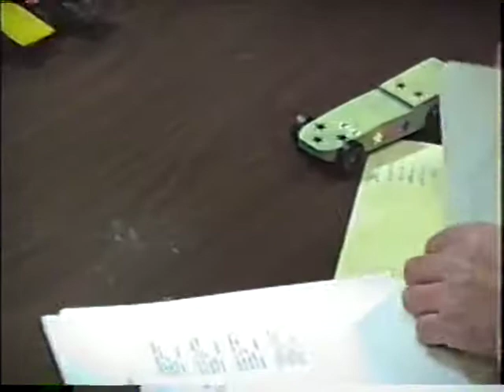January 31, 1994 Pinewood Derby